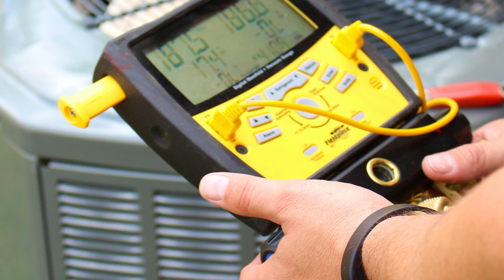Forquer - Cooling & Heating Services in Brooklyn Heights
Looking for reliable cooling and heating services in Brooklyn Heights? Forquer Heating & Air Conditioning has been your trusted partner for top-quality HVAC services. From air conditioning installations to furnace repairs, our team of skilled technicians ensures your home stays comfortable year-round. We specialize in energy-efficient solutions, ensuring cost savings and maximum comfort. Whether it's maintenance, repair, or new system installation, we’ve got you covered.